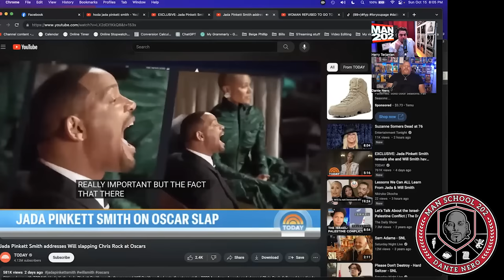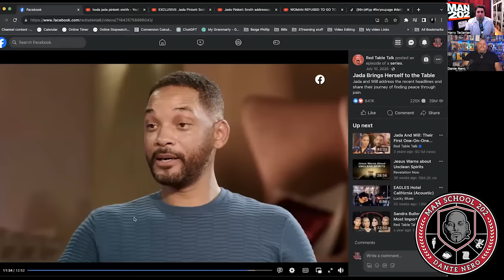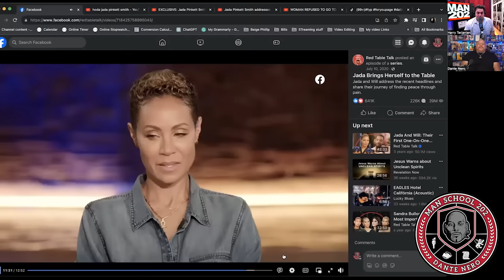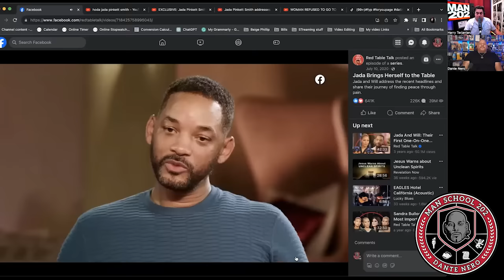Jada Pinkett Smith continues her lies, toxic behavior, and destructive relationship with Will Smith.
This week we talk about how to avoid a toxic relationship
How a toxic person can destroy a marriage
And Why does Will Smith Tolerate this behavior.